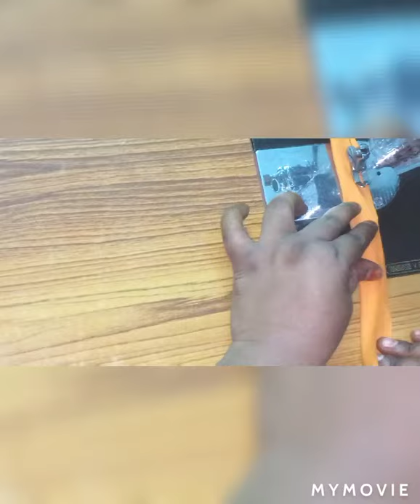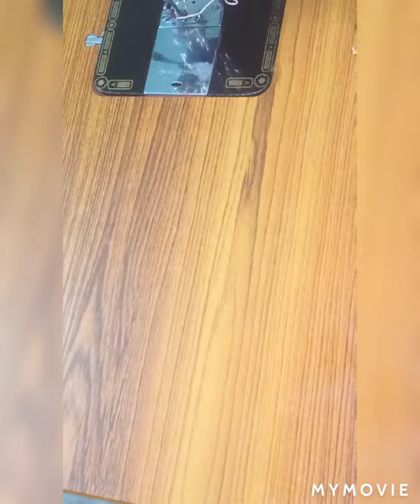Simple way to stitch kurti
Simple way to cut kurti

Simple way to prepare tasty Papu charu